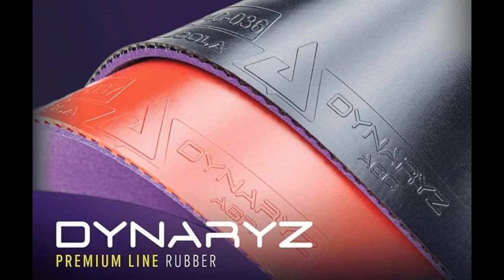Đức Quân Đội vs Quân Yên Bái | Trận 3 - Vòng Bảng Đồng Đội Hạng A Giải Báo Hà Nội Mới 2020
Đức Quân Đội vs Quân Yên Bái | Trận 3 - Vòng Bảng Đồng Đội Hạng A Giải Báo Hà Nội Mới 2020 || Lâm Làng Sét